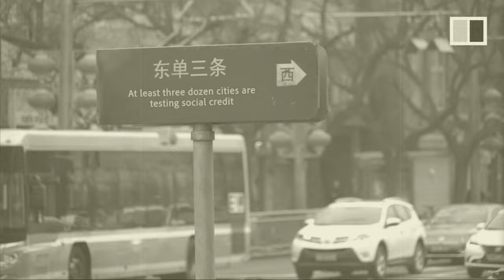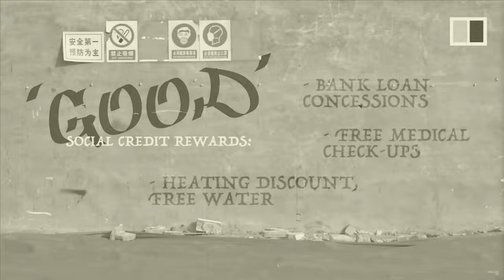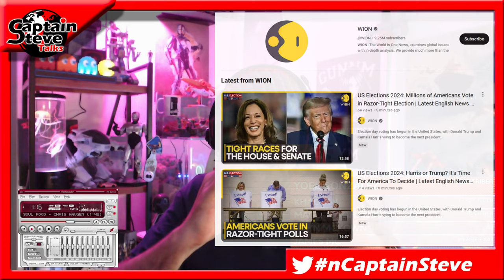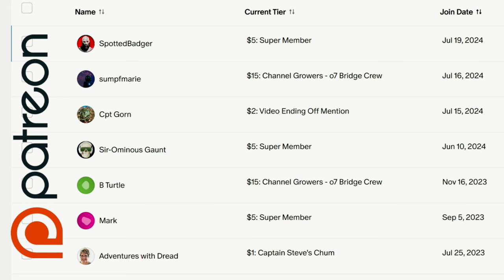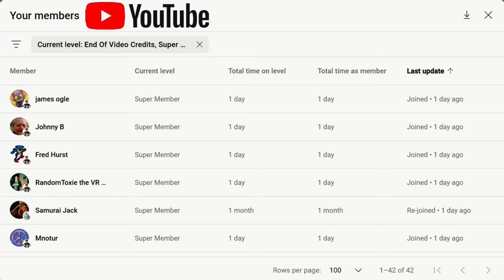VOTE Didn't Go Your Way ? - The World Still Needs YOU !! - UK Take On The USA Election 2024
Being in the UK and looking in on all of this, I feel both candidates have pros and cons. The president is only as strong as their people, and if the people are fighting each other neither of these presidents will be able to make a difference in the world stage in my opinion.